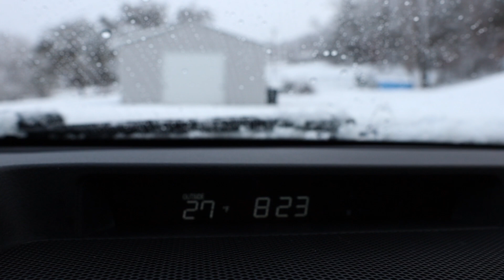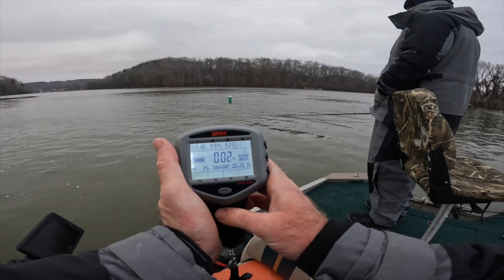RECORD Day of Bass Fishing RUINED?!?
SAVE 10% at Omnia Fishing with the code ‘RUDD’

Gear I use everyday…

Kayak motor

In this bass fishing video I go bass fishing with my dad and my friend Caleb! We had a record day of bass fishing with live bait! The day was was almost ruined when the net broke after I netted two GIANT bass! Do you guys like live bait fishing? Have you ever had the net break on a bass!

Bait: swimming hamburgers